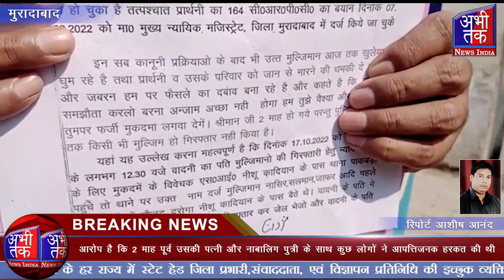आरोपियों के खिलाफ कार्रवाई ना होने पर पीड़ित ने दिया एसएसपी को शिकायत पत्र | Abhi Tak News